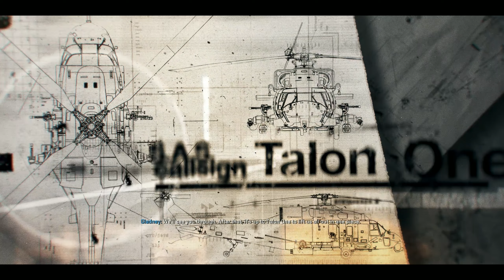Saddam Palace Under Attack - CALL OF DUTY BLACK OPS 6 - PART 05 -2K 60FPS - Walkthrough | TheGameBug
CALL OF DUTY BLACK OPS 6 - PART 05 -2K 60FPS  - Walkthrough | TheGameBug
 Saddam Palace Under Attack The Cradle mission

Enjoy the Gameplay:

PC Specs
●CPU : AMD RYZEN 5 3600 CPU
●GPU : AMD RX 6700 XT 12GB GPU
●RAM : RIPJAWS 8*2 3000 Mhz
●MOTHERBOARD : msi tomahawk b450 max
●HDD : Western Digital 1TB
●SSD : Samsung 970 EVO Plus Nvme 1TB Internal SSD
●Monitor: gigabyte G27Q
●Power Supply: GIGABYTE 650w psu
●OS: Windows 11 Pro